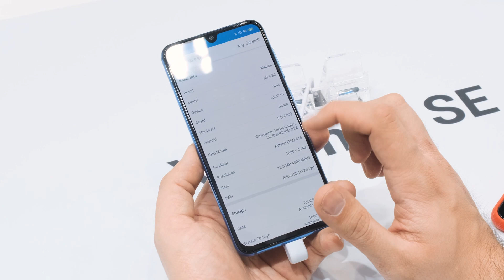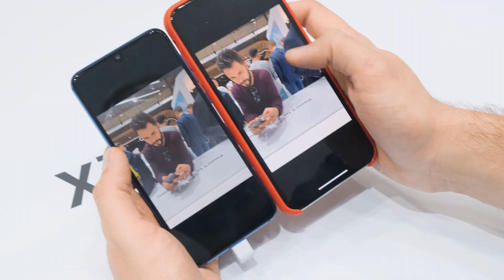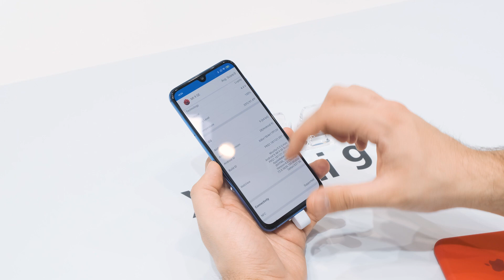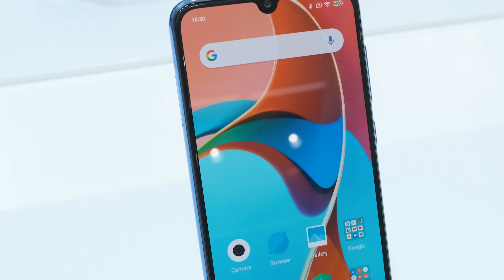Xiaomi 9 SE - ХИТ НА 100%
Hola! Барселона, выставка MWC 2019, новая "пушка" от Xiaomi - Xiaomi Mi 9 SE. Не сомневаемся, что это новый хит!

Следите за другими нашими роликами с выставки MWC 2019 в Барселоне!

Смотрите наши другие обзоры:

Обзоры техники

Обзоры смартфонов

Обзоры ноутбуков

Обзоры игр

Обзоры телевизоров

Обзоры наушников

Обзоры умных гаджетов

Обзоры портативной акустики

Обзоры кофемашин

Обзоры кухонной техники

Распаковки

Юмор